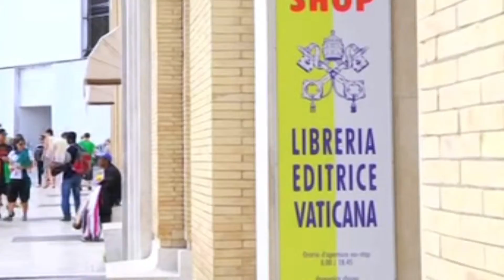Papa Francisco Capsula 2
Zona 3 te invita a seguir la visita del Papa Francisco a México en su señal por el 91.5FM o